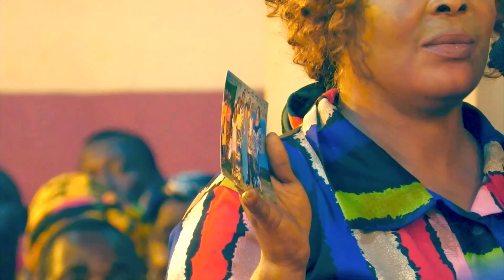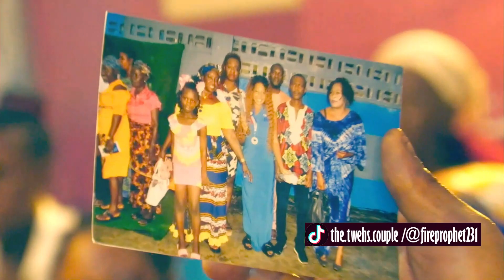STRONG ALTAR CAPTURED THE ENTIRE FAMILY DESTINY - With Apostle Benedict Jefferson Tweh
STRONG ALTAR CAPTURED THE ENTIRE FAMILY DESTINY - With Apostle Benedict Jefferson Tweh - THE FIRE PROPHET - NATION 1

Facebook: Flaming Fire International Ministry/Apostle Benedict Jefferson Tweh
Tiktoks: the.twehs.couple /@fireprophet231